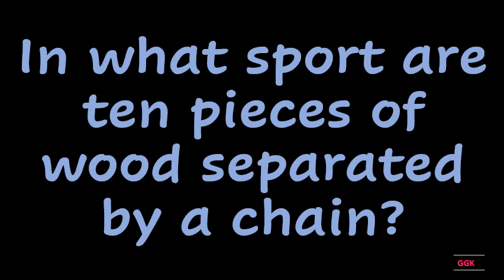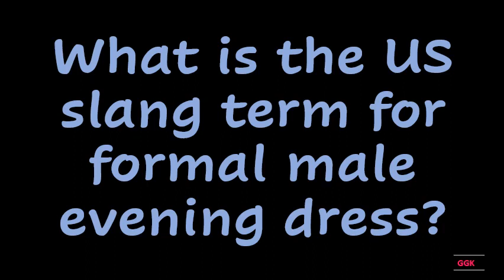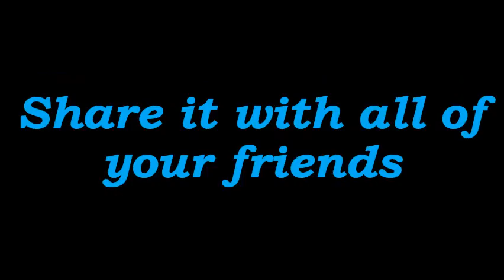What Canadian city has the most bars per capita ??